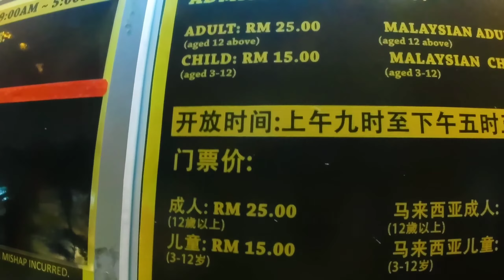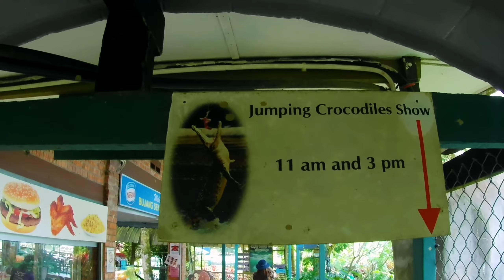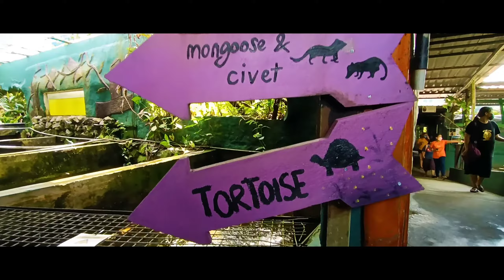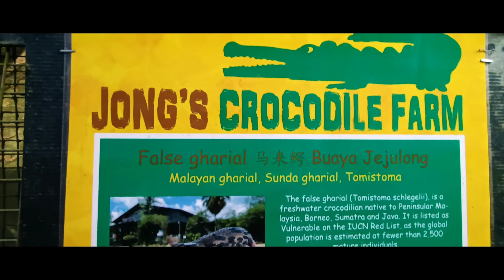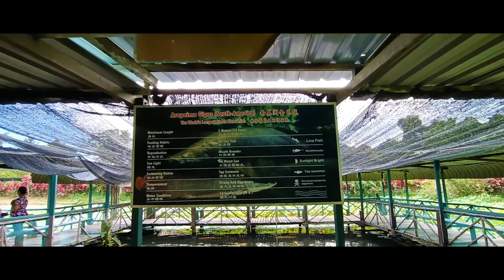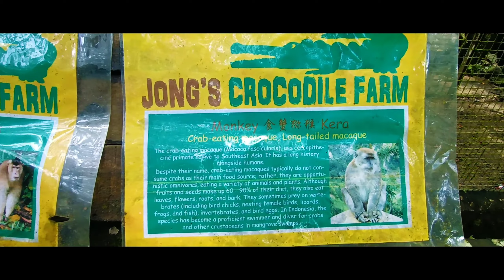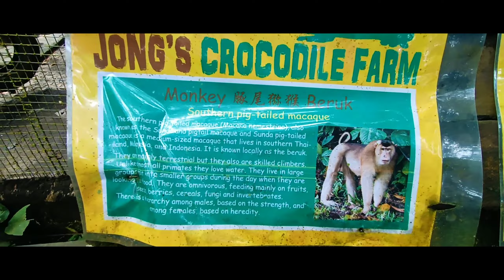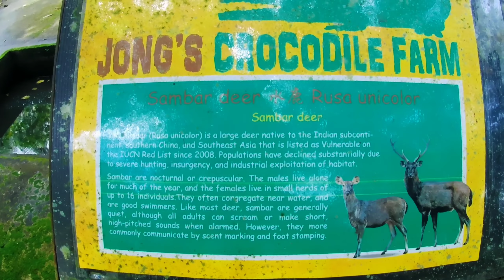Jong Crocodile Farm, Siburan Sarawak [NOT JUST A CROCODILE FARM]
Situated at 18 1/2 Miles (29KM) Kuching Serian Highway, a 20 minutes leisure drive from Kuching, the capital of Sarawak, Land of Hornbills, Jong's crocodile farm & zoo is the first & largest captive breeding crocodile farm in

MORE THAN JUST A CROCODILE FARM

Get to see hundreds of other wildlife which includes rare species of birds that can only be found in the Borneo Island. Visitors can have the enchanting experience of walking freely among the monkeys, leopard-cats, sunbears, bear cats, pheasants, civets, barking deers, sambar deers, turtles, fruit bats, monitor lizards, pythons and even southern cassowary.